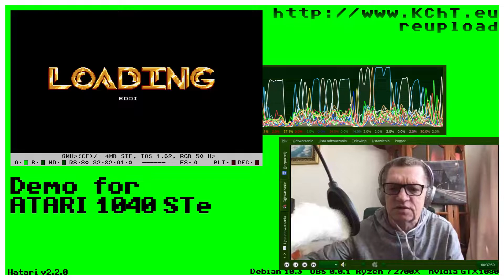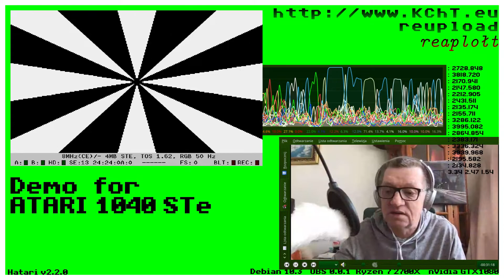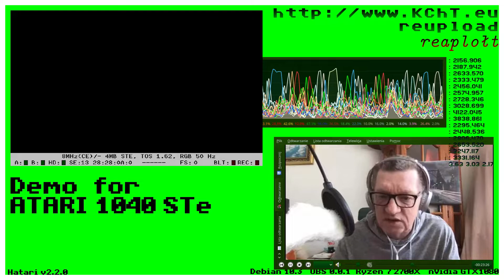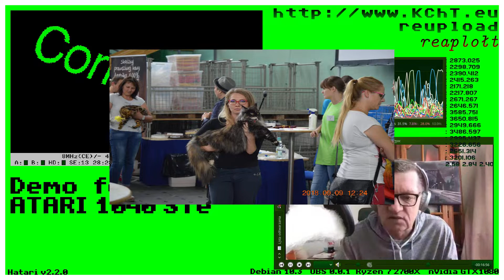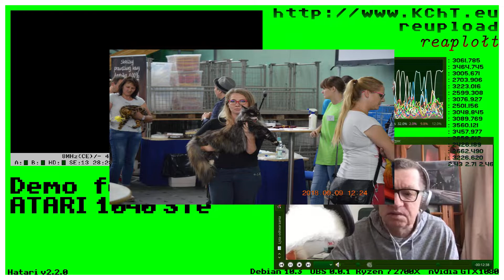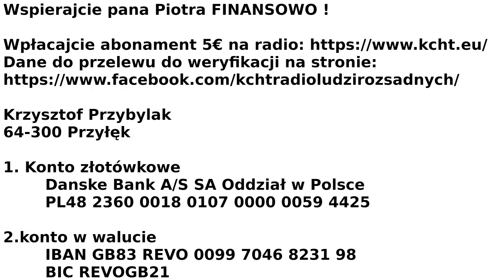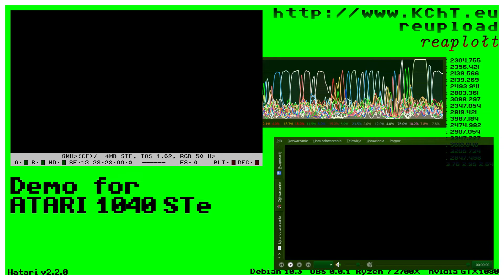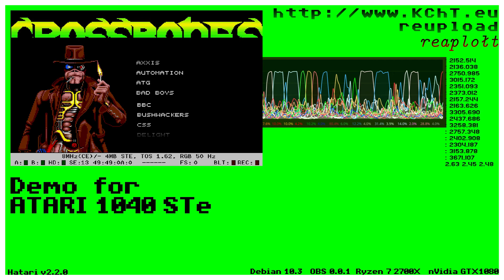Piotr Wroński (Pan z kotkiem) - Wtorkowa audycja z SzajsBóga KChT- 2020-03-24 - reupload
==--== Przeczytaj opis do końca. ==--==
1.) Reupload - SzajsBóg - dla zmylenia algorytmów wkleiłem w film z demówką.
Proforma dodam: nie jestem powiązany w żaden sposób z radio p. Piotra.
Piotr Wroński (Pan z kotkiem) - Wtorkowa audycja z SzajsBóga - 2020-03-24 - ponieważ p. Piotr nie daje muzyki to na koniec: 39:00 dorzuciłem demówkę z modułem z Protrackera przez STE DMA. Zapraszam do posłuchania.

3.)  Przy okazji:  Pakiet ANTY-kryzysowy STOP-klatka Wrońskiego popierana przez 80% Polaków.
Przy "STOP klatce" w związku z epidemią koronawirusu, to państwo zaciąga dług u obywateli, a nie w sektorze bankowym.

4.)
Pomóżcie nam w zbiórce podpisów...
==--== STOP !!! ==--==
==--== STOP !!! ==--==
==--== STOP !!! ==--==
Pan Piotr wycofał się z kandydowania w Wyborach !

5.)
Wspierajcie pana Piotra FINANSOWO !

2.) Konto złotówkowe
Danske Bank A/S SA Oddział w Polsce

3.) Konto w walucie
IBAN GB83 REVO 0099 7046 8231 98
BIC REVOGB21

6.)
Kupujcie książki np.:

KChT, PiotrWroński, KChT.eu, Radio dla ludzi rozsądnych, KChT2020, Kuchenna Charakterystyka Terenu, Holubowo.PL, Piotr, Wroński, facebook, Piotr Wroński, KChT 2020, Wroński Piotr, kcht piotr wronski 2020